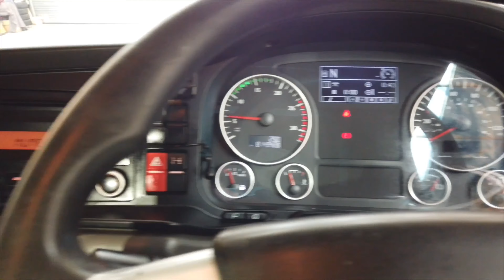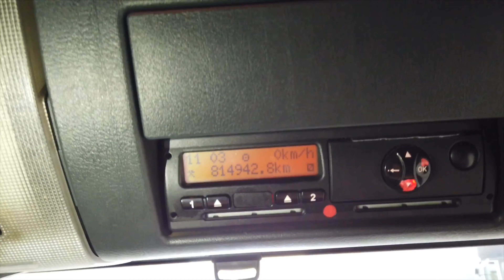New In Stock List For Sale - MAN TGX 26.440 EURO 5, 6 X 2 TRACTOR UNIT - 2011 - PN61 UWS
MAN TGX XXL Series High Roof Flat Floor Twin Sleeper Cab C/w 4 Point Air Suspension.
MAN Common Rail 440 Bhp Turbo Air to Air Charge Cooled Euro 5 Engine.
Aluminium Fuel Tank C/w Integrated Steps.
Isringhausen Air Suspended Drivers Seat C/w 3 Way Adjustable Lumbar Support.
Electric Sunroof.
Electric Windscreen Blinds.
RDS FM Radio CD Stereo C/w Steering Wheel Mounted Controls.
12v and 24v Auxiliary Power Sockets.
Underbunk and Overhead Storage Lockers.
Cruise Control.
Plated Weight: 44,000 Kgs.
Design Weight: 50,000 Kgs.
Tested Until End : Expired.
Mileage As Shown : 814,942 Kms.
Digital Tachograph.